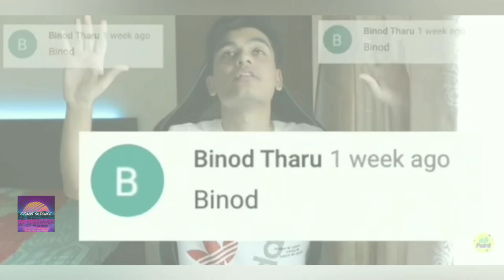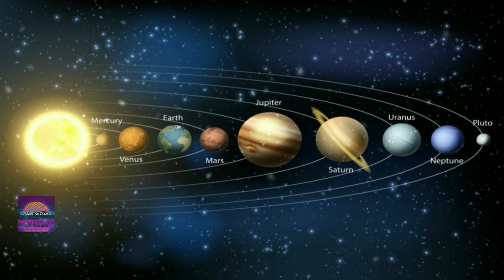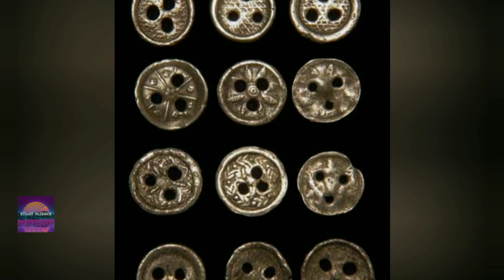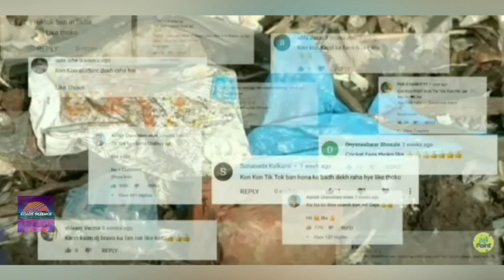WHEN FOREIGN SCIENTIST COPIED INDIAN KNOWLEDGE | FUNNY ROASTING 😂😂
video is combo of some real knowledge and comedy in which some discoveries and inventions are discussed in very funnier ways.
Link- abe phle account to bna lu😂😂😂